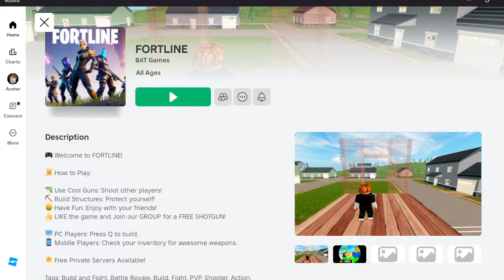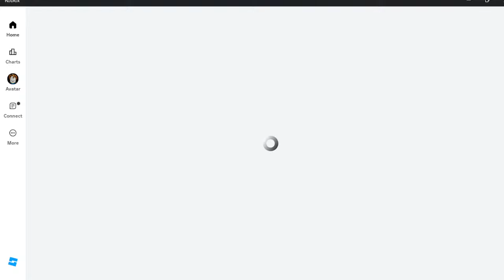bloxburg in minecraft